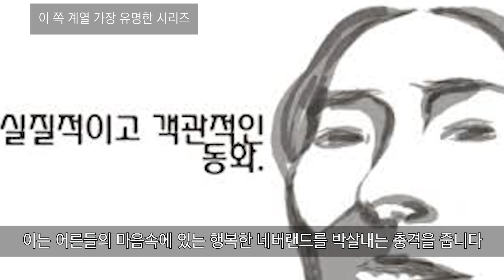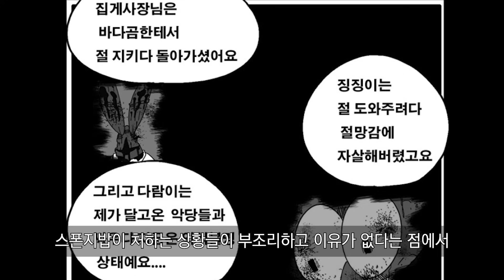집게사장 살인사건의 범인은 스폰지밥인가? | 동심파괴 특집 - 스폰지밥 뉴 애피소드 by 순디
마이너 리뷰 갤러리의 책 [오타쿠의 욕망을 읽다] 판매중!
교보문고
스폰지밥과 뚱이, 징징이와 집게사장, 다람이와 플랭크톤에 대한 슬픈 오마주

순대디파일러님의 스폰지밥 뉴 애피소드입니다.

1년 전쯤에도 스폰지밥 다시보기 등이 유튜브에 한창 업로드 되었고

인기를 끈 것으로 보아 스폰지밥에 대한 그리움은 여전히 남아 있는 듯 합니다.

최근의 스폰지밥 근황이 워낙 좌절스럽고, 혐오스럽기 때문에

스폰지밥 1~3기에 대한 그리움이 더 큰 것이겠죠

동심파괴 특집은 앞으로 두 편 더 올라갑니다.

스폰지밥 뉴 에피소드는 동심파괴에 대한 설명을 하려다 보니 분량이 좀 길어졌네요

여담으로 저도 스폰지밥 아주 좋아합니다.

혐오스럽고 잔인하고 고어한 작품을 소개하고 말하긴 좀 그렇지만

스티븐 힐렌버그님에 대한 애도를 표합니다.